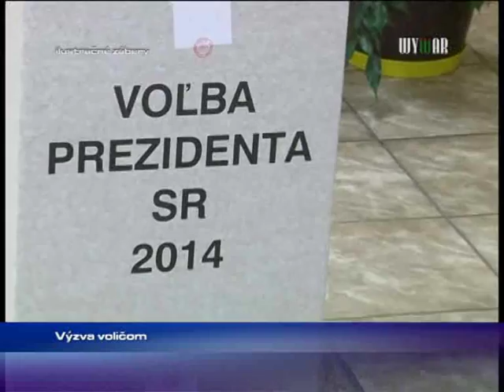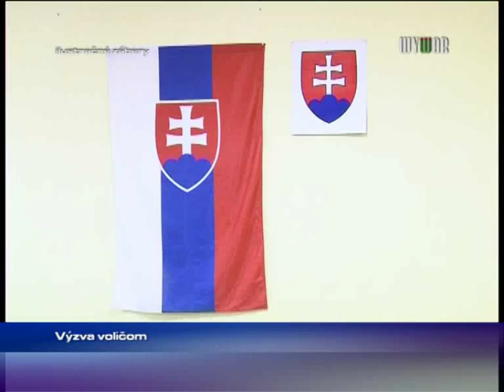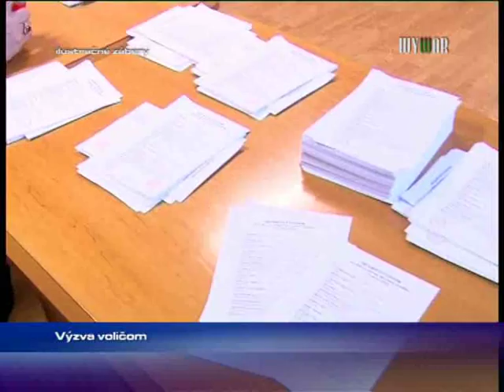Výzva voličom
1428